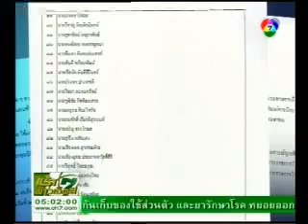RedNews_สรุปข่าว_2010 may 16